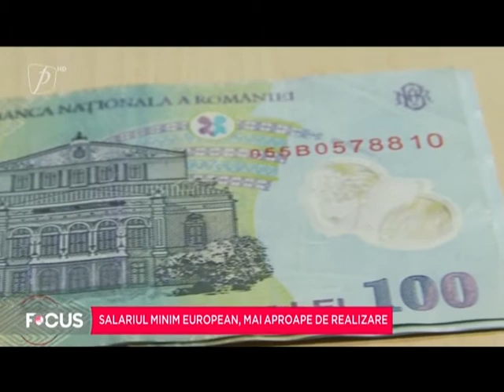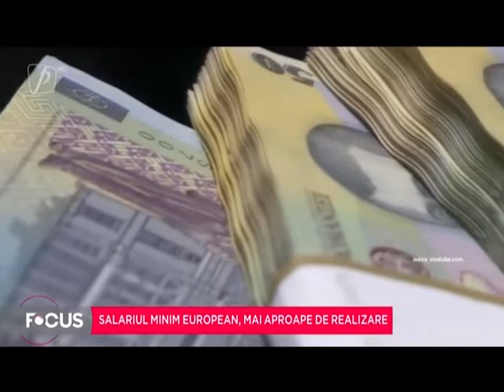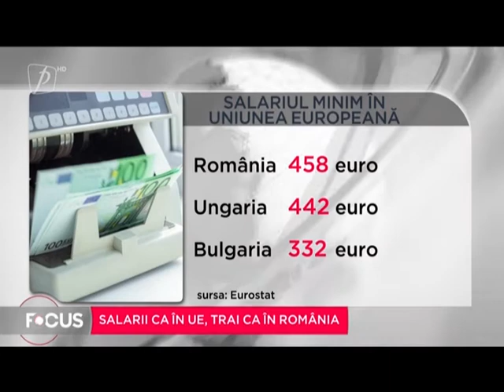Salariul minim european, mai aproape de realizare